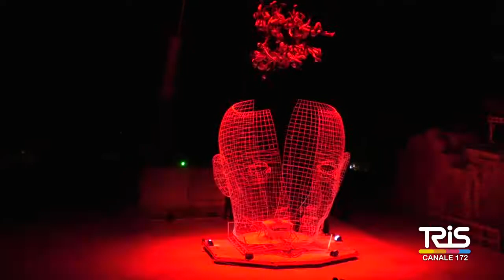Cori volanti e spettacolari scenografie in movimento, la prima delle Baccanti raccoglie consensi